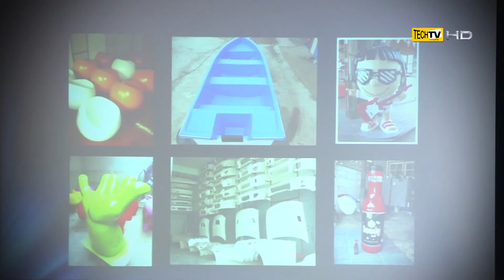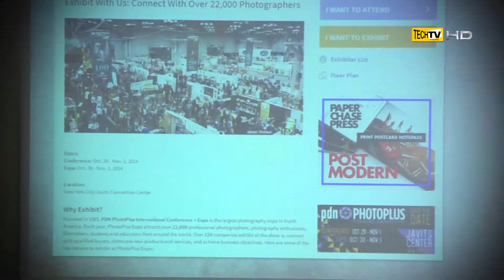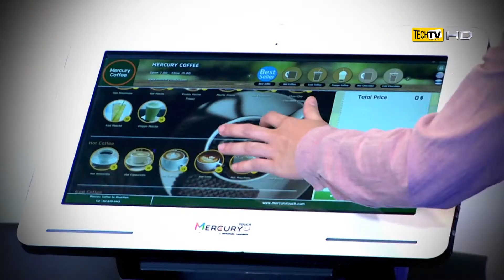โครงการ Samart Innovation Awards 2014 : Idea to Market Boot Camp ตอน 4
เข็มข้นเข้าไปทุกทีแล้วครับกับโครงการ Samart Innovation Awards 2014 : Idea to Market Boot Camp สำหรับการนำเสนอผลงานต่อคณะกรรมการครั้งนี้ จะเป็นครั้งแรกที่แต่ละทีมจะได้มีโอกาศนำเอาผลงาน พร้อมแผนการตลาดของตนเอง เข้าไปพิชิตใจคณะกรรมการ... โดยแต่ละทีมต้องนำเอาทักษะที่ได้อบรมมา ทั้งด้านเทคโนโลยีและซอฟต์แวร์ การเงิน และเทคนิคการนำเสนอผลงาน มาสร้างโอกาสให้กับทีมในการเป็นเถ้าแก่น้อยตัวจริงให้ได้